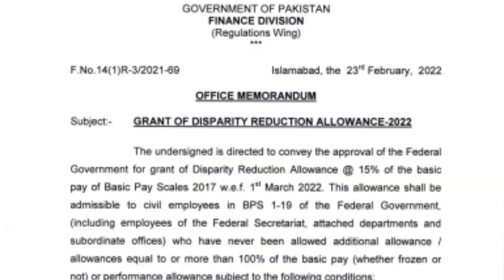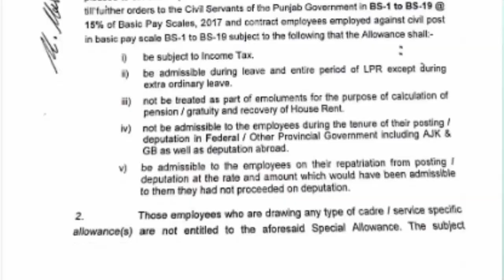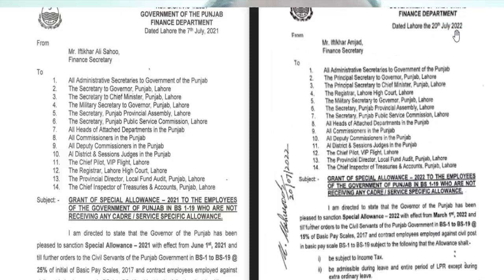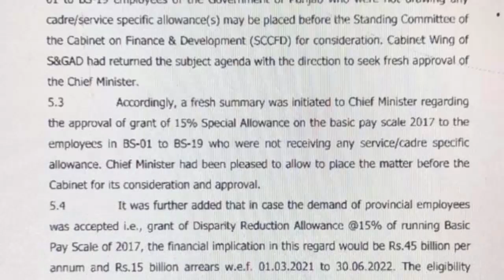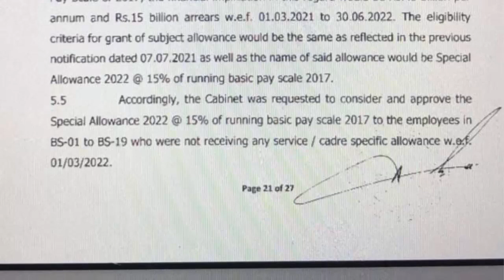Grant of 15 Percent Special Allowance 2022 to Punjab Govt Employees